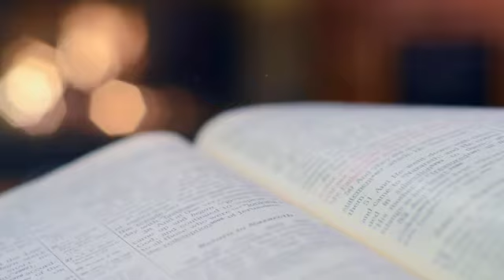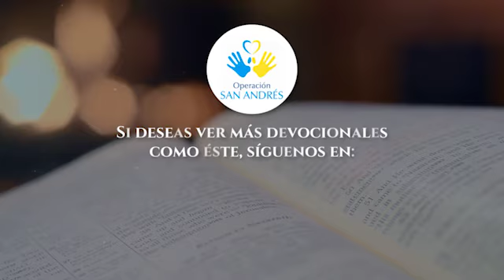Te Sientes Solo - Devocional 29 de Setiembre del 2020